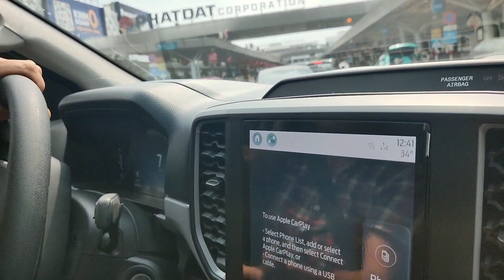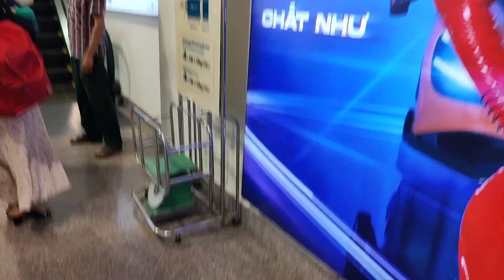Hành trình đưa bố ra sân bay về lại ngoài Bắc lòng thấy bồi hồi xúc động tâm trạng không tả được